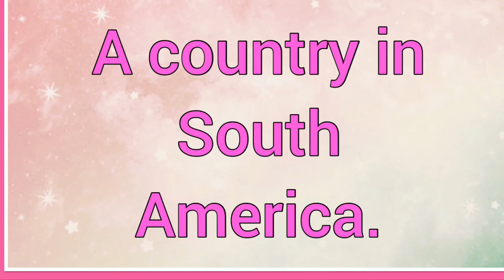Colombia | Name Origin Meaning